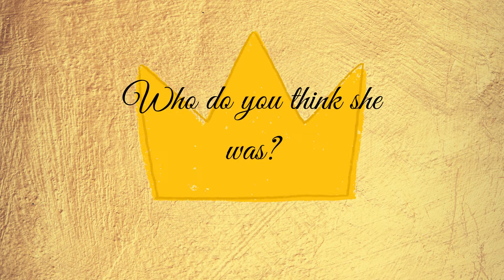Golden Fairy Tale: Discover Klimt's Paintings, Get Inspired, and Create Craft!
Creative class inspired by fine art. This class is for ages 4-7.